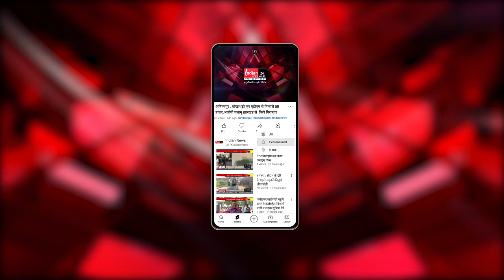Gwalior : इमरती देवी ने PCC चीफ जीतू पटवारी के खिलाफ दर्ज कराया FIR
Our Links